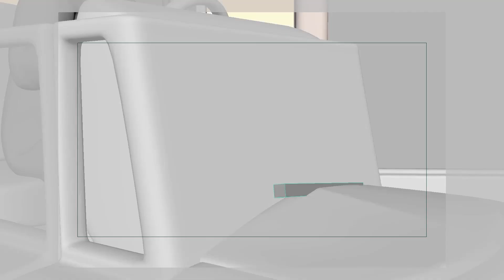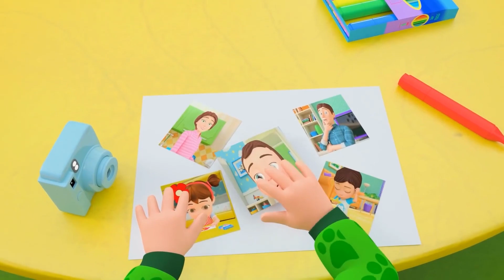Good Manners Song | Sharing Is Caring + MORE Lalafun Funny Nursery Rhymes & Kids Songs